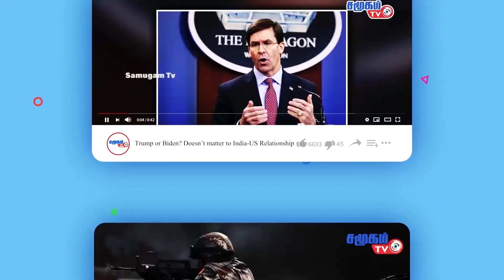இந்தியா எல்லை செய்திகள் 09.01.2023 | Samugam TV News